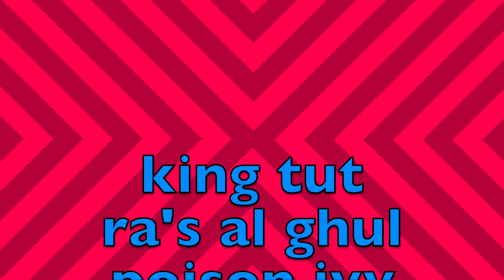STOP Putting These VILLAINS In BATMAN MOVIES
I'm looking at you, Scarecrow